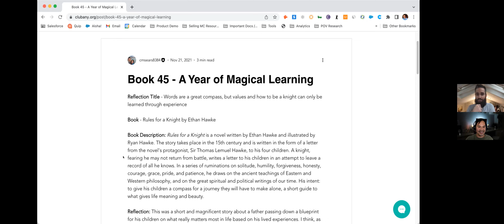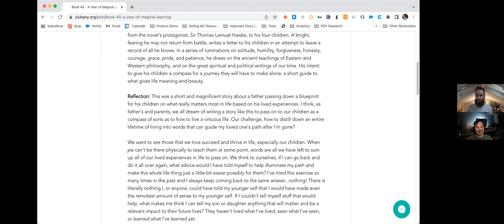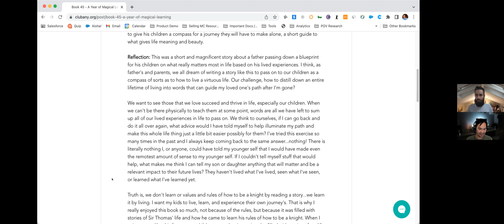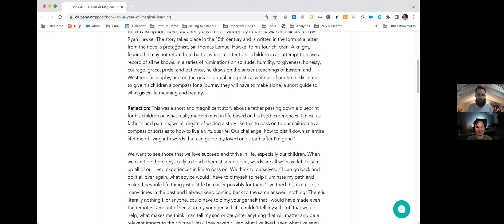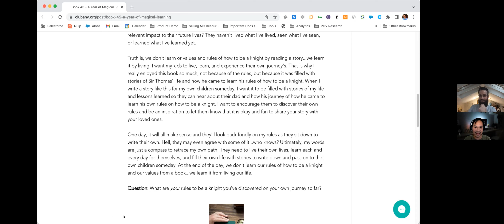A Year of Magical Learning - Book 45: Rules for a Knight by Ethan Hawke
Words are a great compass, but values and how to be a knight can only be learned through experience. What are your rules to be a knight you've discovered on your own journey so far?